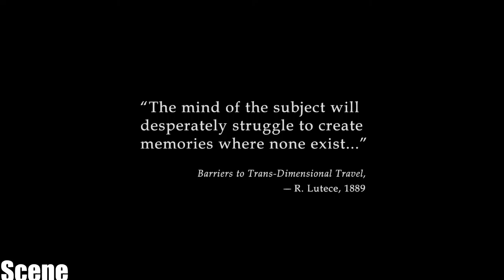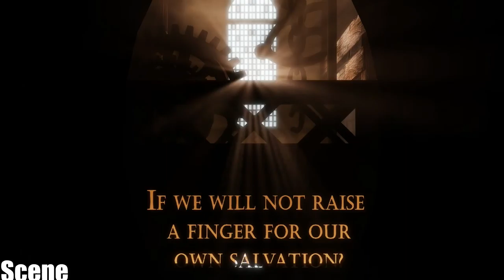Bioshock Infinite Gameplay Walkthrough Part 1 - Intro-(PC-1080p)